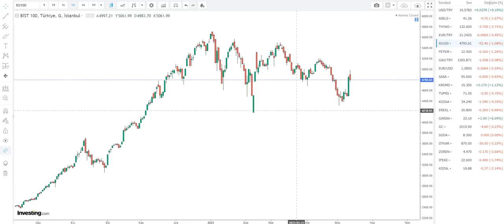KİRLİ OPERASYONUN DETAYLARI VE PARA PİYASALARINA ETKİSİ İNANILMAZ OLACAK DİKKAT..!